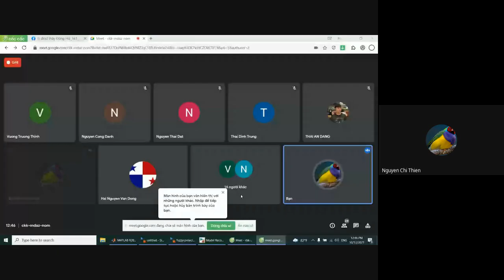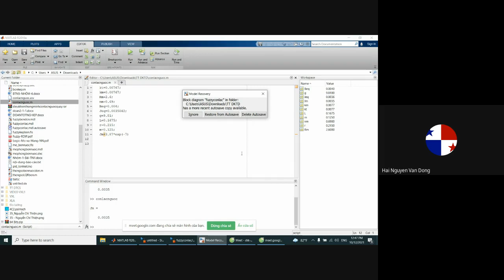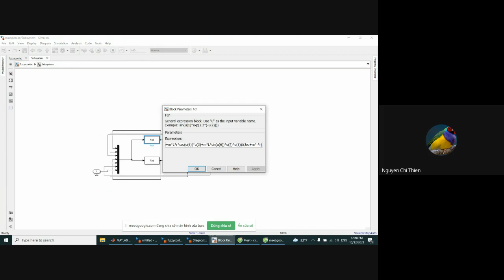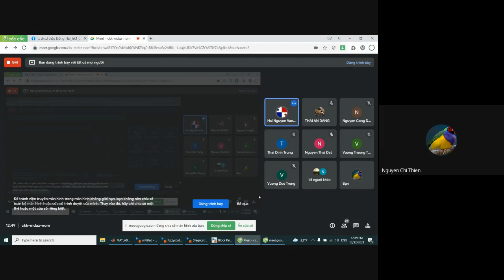dạy thực tập điều khiển tự động chiều thứ 3 (tiết 7-11) ngày 12/10/2021_clip 2